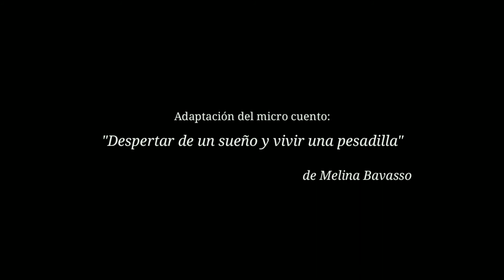SONÁMBULO / Short film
SONÁMBULO es un cortometraje grabado y editado con un celular, en el cual se adapta el micro cuento "Despertar de un sueño y vivir una pesadilla" de la escritora Melina Bavasso.

Realizador:
Juan J. Barreto

Interpretación:
Anderson Steven Santamaría